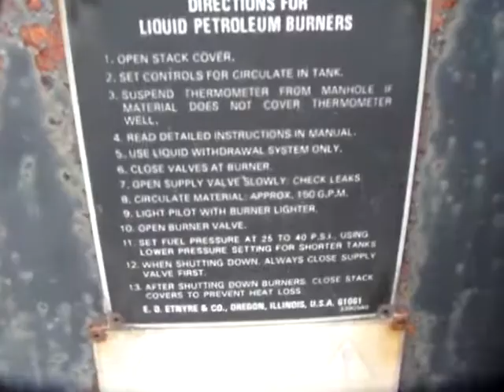GovDeals: Spray Patch Emilsion Tanker and spray wand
Spray Patch Emilsion Tanker and spray wand sold by Woolwich Township, ON on GovDeals.com